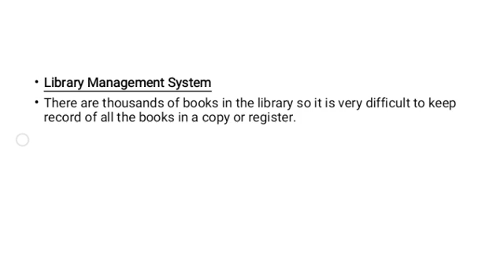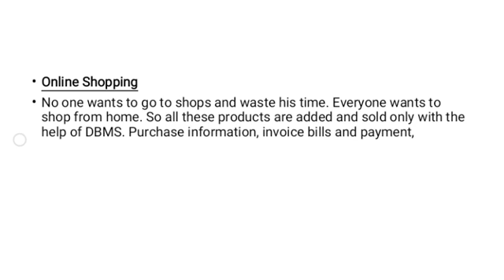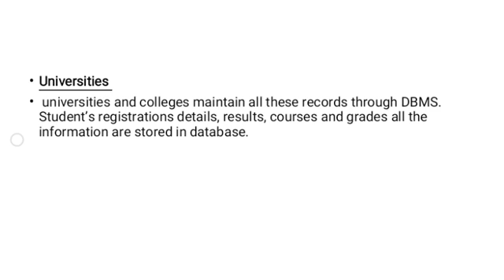DATABASE MANAGEMENT SYSTEM